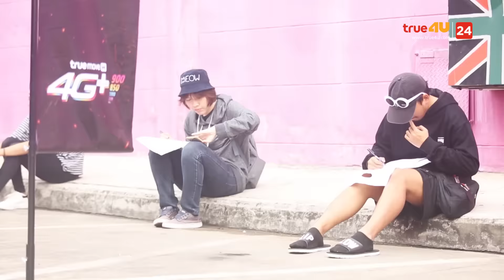Show Me The Money Thailand EP.02 (2/5)